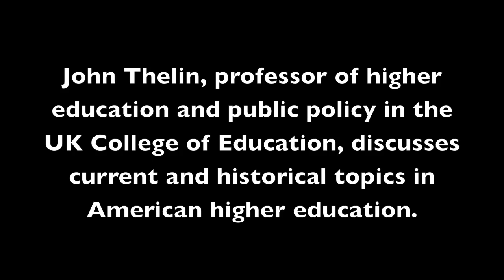John Thelin on Higher Education in America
John Thelin, professor of higher education and public policy in the University of Kentucky College of Education, discusses current and historical trends in American higher education.